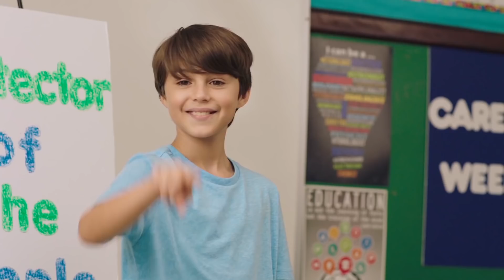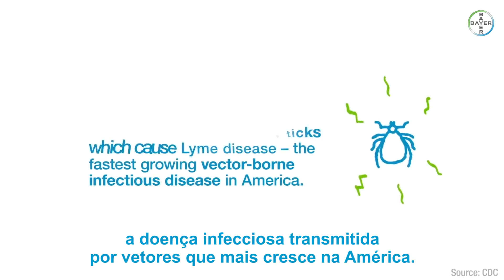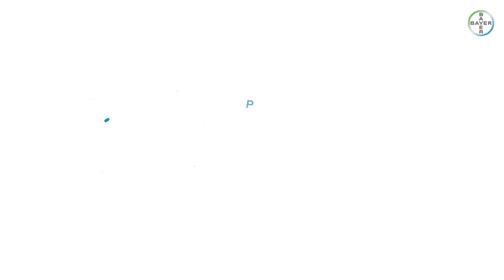Como o Controlador de Pragas Protege o Mundo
Entenda como o papel do controlador de pragas na sociedade. Vetores de doenças estão muito presentes no nosso dia a dia e os profissionais controladores de pragas contribuem diretamente para proporcionar ambientes livres de pragas.